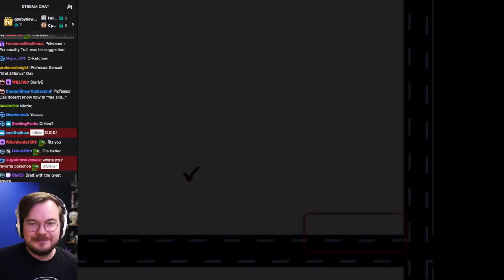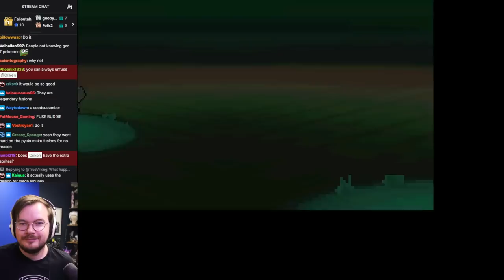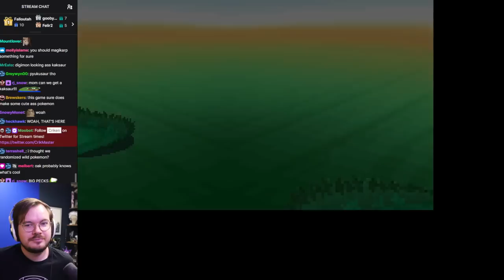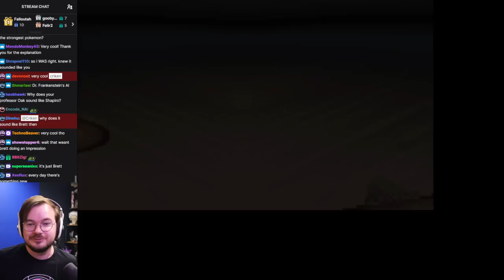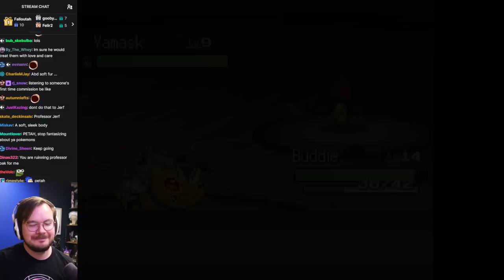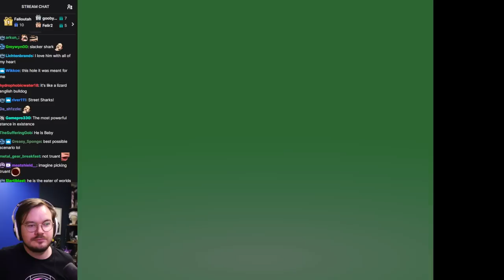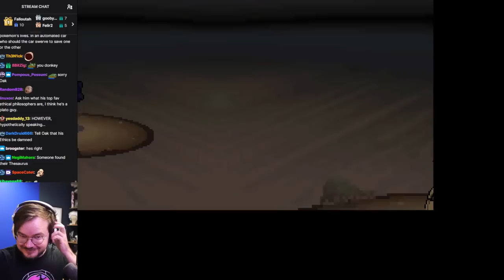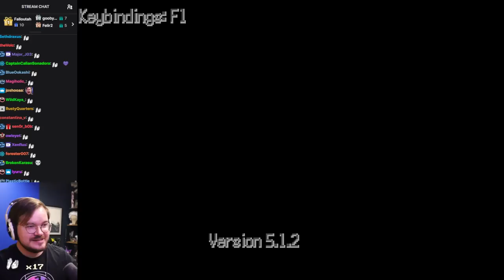[Criken] Learning About Pokemon with AI Professor Oak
Criken plays Pokemon Infinite Fusion
Originally aired Mar 29, 2023